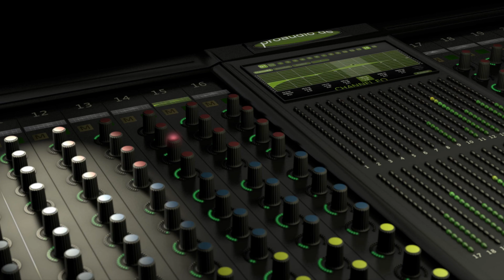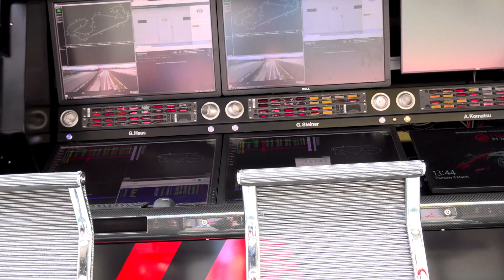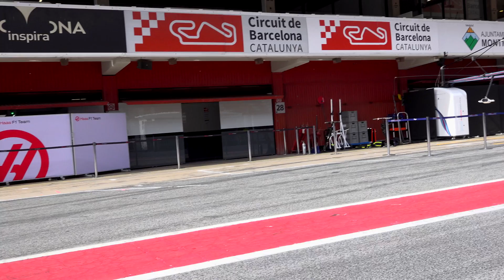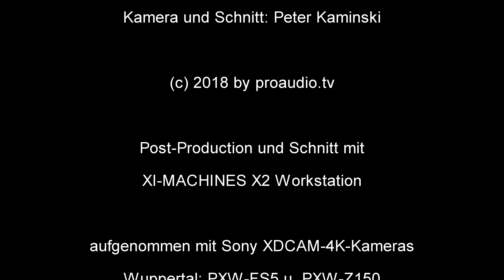Riedel Communications bei der Formel 1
Dario Rossi (Head of Motorsport Division) von Riedel gibt in dem Video einen interessanten Überblick über die technischen Aktivitäten von Riedel in der Formel 1, wie Intercom, Funkkommunikation, Broadcast-Lösungen und Telekommunikationslösungen. Der erste Teil wurde in der Firmenzentrale in Wuppertal aufgenommen, der zweite Teil im März 2018 in Barcelona in der zweiten Woche der Formel 1 Tests vor Saisonbeginn.